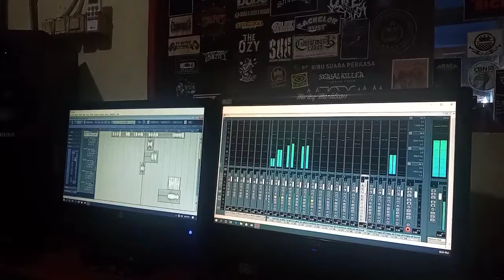on progres Dead Shall Rise - perang saudara